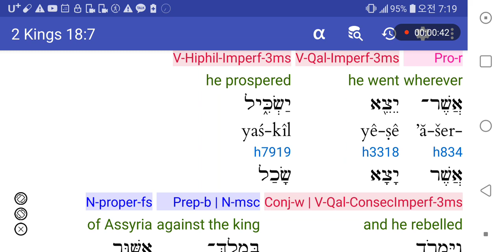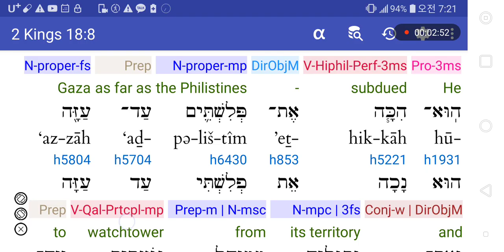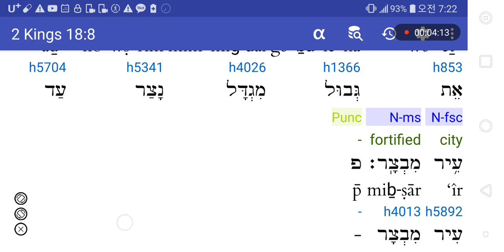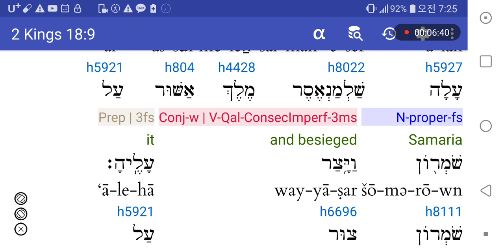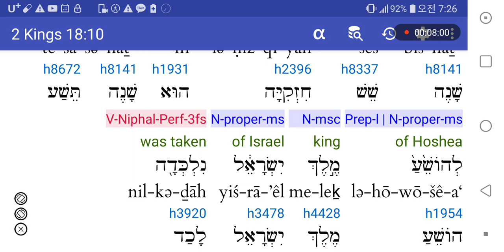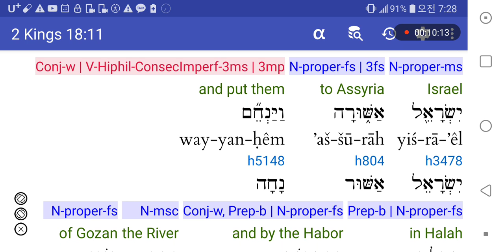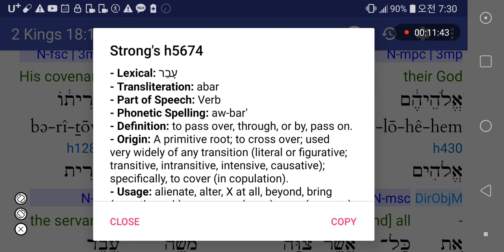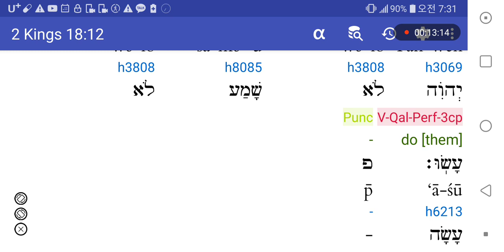히브리어사랑♥열왕기하18:7-13 샬만에쎄르왕의 이스라엘 포위와멸망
주님을 떠난 왕국의 종말